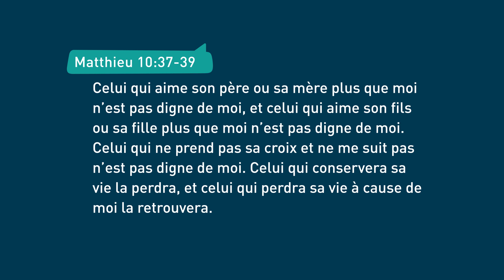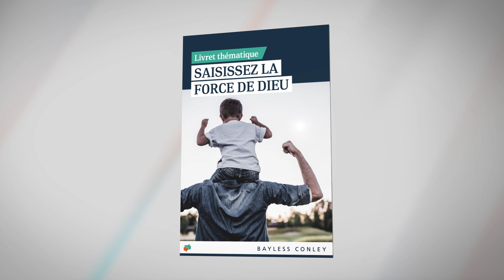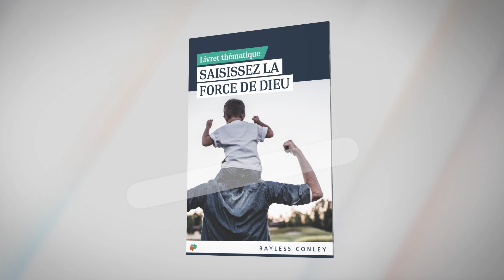Le grand cadeau de Dieu pour vous : Transmettre l'espoir – Bayless Conley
Dieu veut que votre lumière brille afin que les autres la voient et viennent à Lui. En êtes-vous conscients? C'est une chose merveilleuse lorsque les gens entendent l'évangile de Jésus et Lui donnent leur vie. Soyez encouragé par cette prédication à être des ambassadeurs de Dieu, des instruments de changement et de propagation d'espoir où que vous soyez dans ce monde.